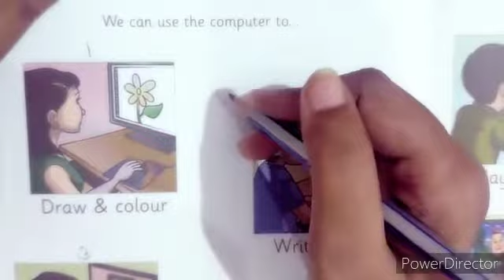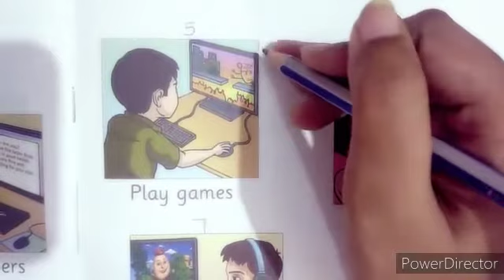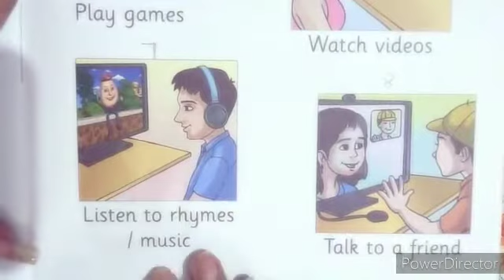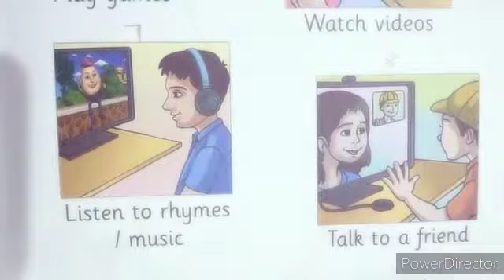Uses of computer for beginners lkg/ukg, complete computer guidance for students, uses of computer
In this video computer uses for lkg, ukg / complete computer guidance
guide computer
cursive writing
draw, fun
Thanks